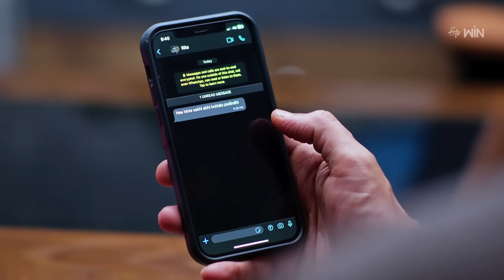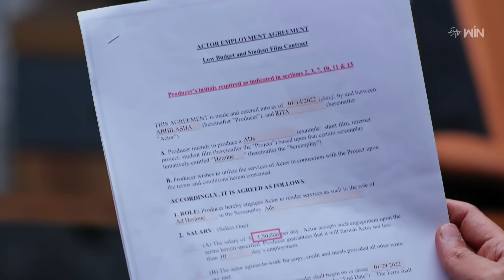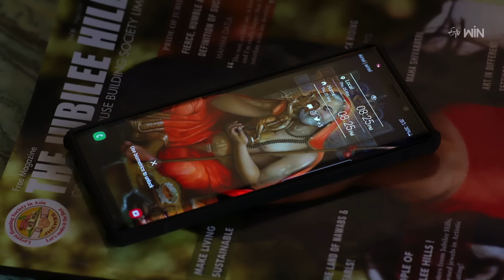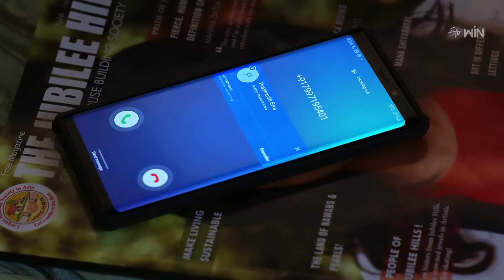Pelli Pusthakam | 3rd June 2023 | Full Episode No 42 | ETV Telugu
Abhilasha and Nandu get involved in a deep discussion about her visit to the Chakri's function. Nandu advises Abhilasha to restart her career as a model.